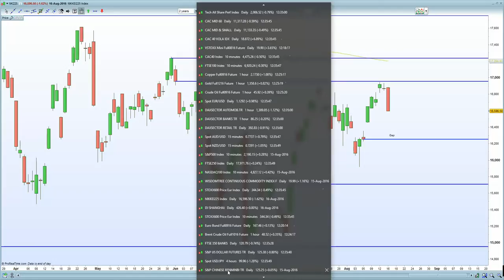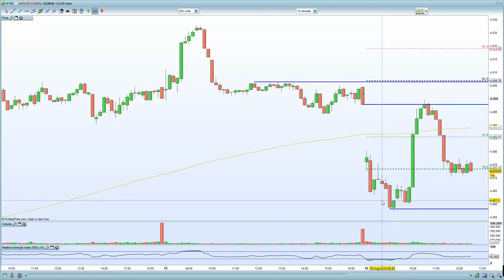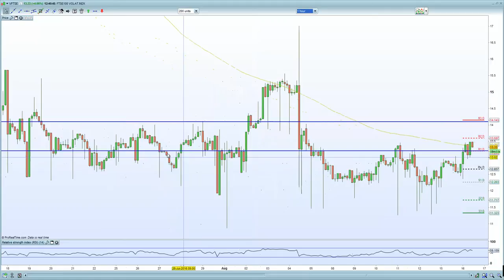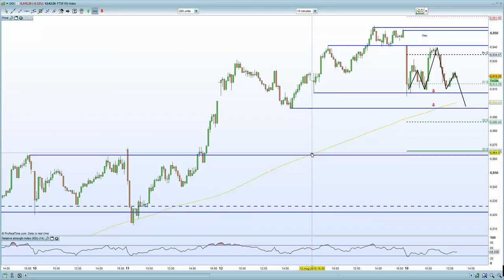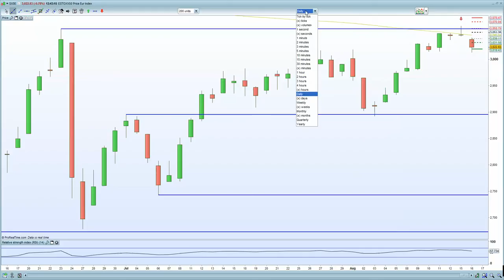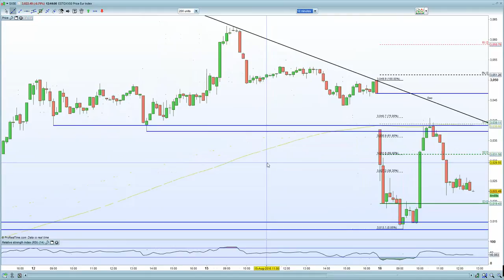FTSE 100 hurt by China and stronger inflation, Whilst DAX hurt by a stronger EURO